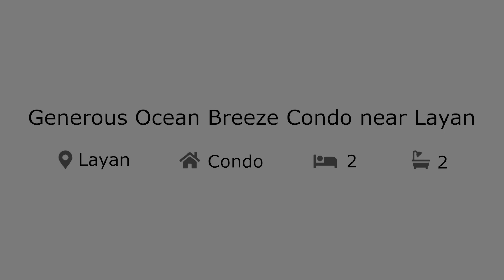Condos For Sale: Generous Ocean Breeze Condo near Layan Beach - Phuket.Net Real Estate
Generous Ocean Breeze Condo near Layan Beach - 2 Beds/2 Baths - Phuket.Net Real Estate

Phuket.Net Real Estate is one of the most experienced independent property agents in Phuket having helped hundreds of satisfied clients since 2007.